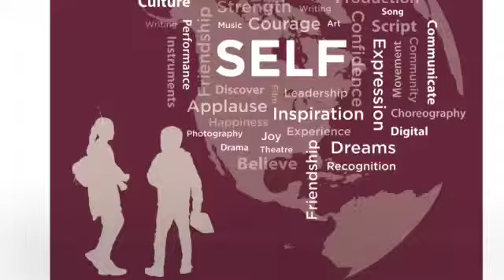JHS Reflections 2014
This video is intended to introduce students to the year's theme for the Reflections Art Contest.